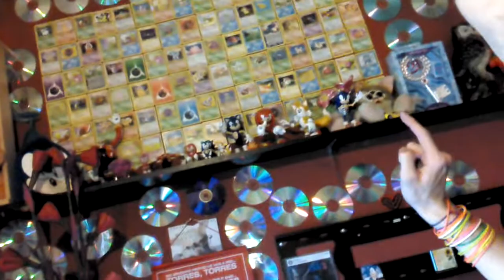Just a quick 13 minute and 37 second chat ;)